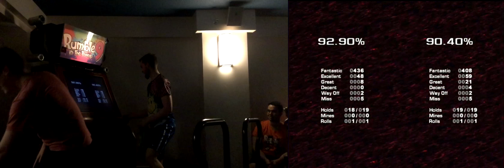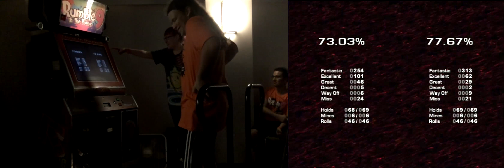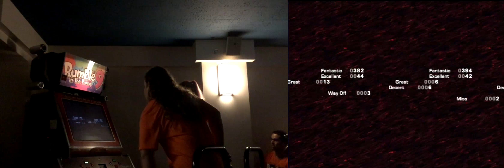Mods Boot Camp 2 - Tier 3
Timestamp - Song | Artist
0:00 - Brain Power | ノマ
 Brain Power | NOMA
2:08 - 暴走 | cosMo@暴走P
 Rampage | cosMo@BousouP
4:15 - 紅の剣舞 | かねこちはる
 Crimson Sword Dance | Kaneko Chiharu
6:47 - Crack Traxxxx | Lite Show Magic (t+pazolite vs C-Show)
9:11 - Issen | tanso a.k.a. モリヤマサト
 Issen | tanso a.k.a. Moriya Masato
11:31 - INFINITY OVERDRIVE | DecisionS(kanone + nora2r)
 (This is a Tier 2 stage that wasn't played in Tier 2, but was played as a replacement to Ops:Code-Rapture- due to a pad malfunction)

p.s. fuck vegas